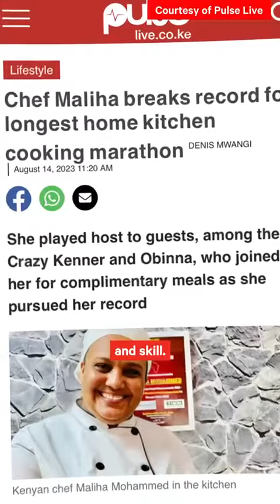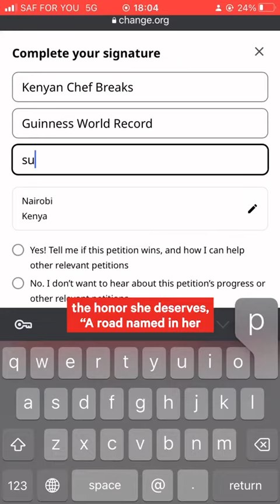SIGN THE PETITION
visit change.org.kenya